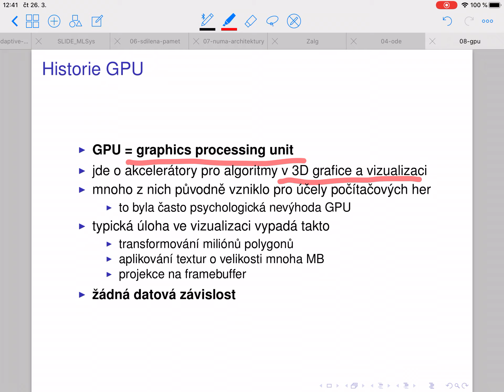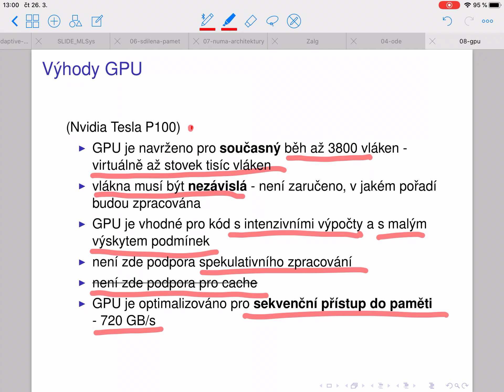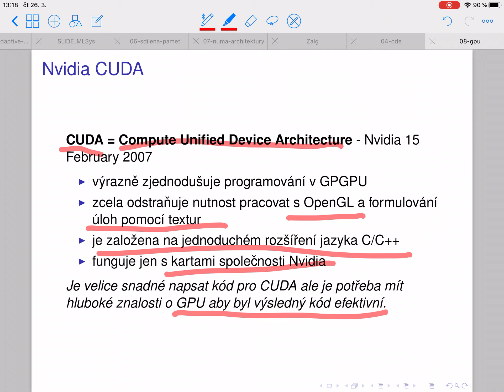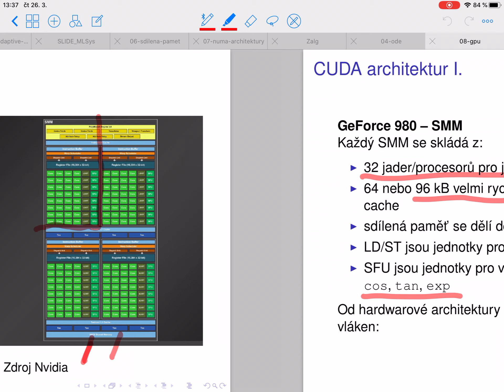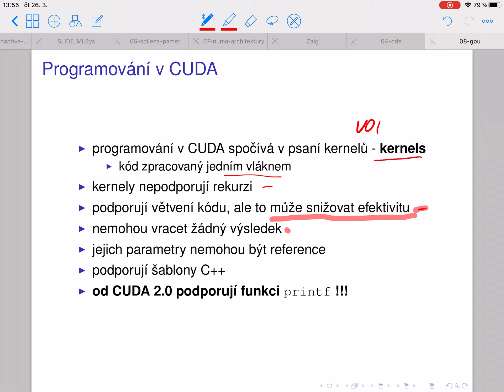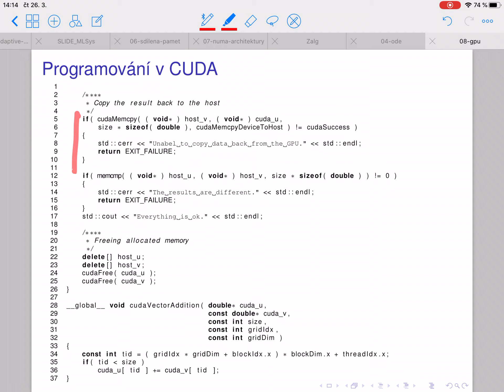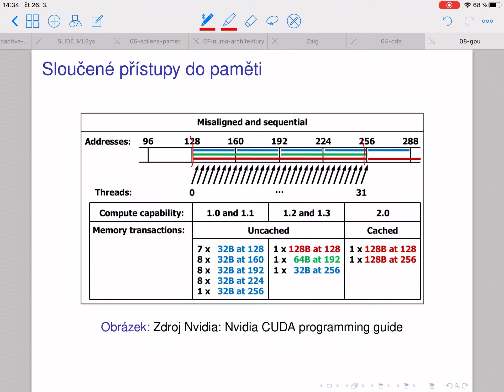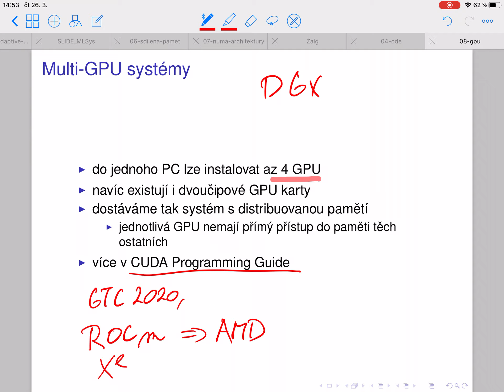2020 FJFI PAA GPU CUDA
Popis GPU karet, jejich architektura a základy programování v CUDA.